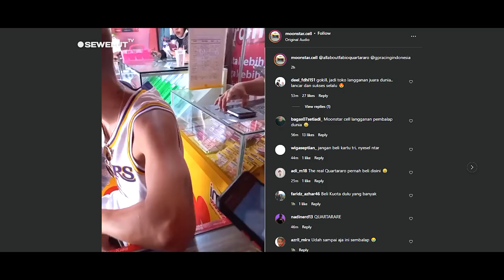TAK IKUT PARADE DI JAKARTA ❗ Fabio Quartararo MENUJU MANDALIKA BELI KARTU PERDANA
Fabio Quartararo tiba di lombok ,langsung beli oleh-oleh dari anak-anak lokal dan langsung menuju konter memb kartu perdana.

Rider andalan Yamaha monster energy Fabio Quartararo tiba di Bandara Bizam Lombok, Senin (14/3/2022) malam. Juara dunia MotoGP tahun lalu itu berulang kali menyampaikan terima kasih di hadapan awak media.
Quartararo bersama timnya menggunakan maskapai Garuda Indonesia.
Berdasarkan pantauan, Quartararo megenakan kaos coklat dan celana pendek hijau.
Selain itu, ia juga terlihat mendorong koper.

Kemudian Rider andalan Yamaha monster energy Fabio Quartararo tersebut bahkan sempat mengunggah sebuah viceo di instagram storinya.
Dalam video tersebut Fabio Quartararo nampak sedang bersama anak-anak kecil yang sedang berjualan gelang di mandalika lombok.
Fabio Quartararo pun bahkan juga membeli aksesoris gelang yang di jual oleh anak tersebut.

Tak hanya itu, Rider andalan Yamaha monster energy tersebut juga sempat membeli kartu perdana di salah satu konter di sekitar sirkuit mandalika.
Video yang di unggah akun instagram @moonstar.cell tersebut menunjukkan bahwa quartararo sedang berada di sebuah konter.
Dalam video tersebut sang pemilik konter mengucapkan terimakasih pada fabio quartararo yang telah mampir ke konternya.
Dengan begitu ramah quartararo juga mengucpqkan terimakasih kembali pada penjual di konter tersebut.